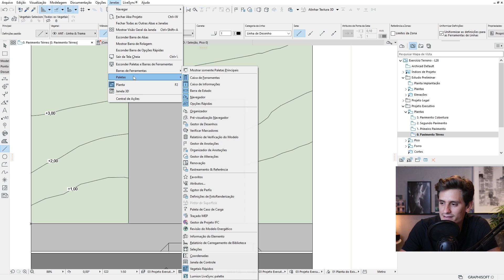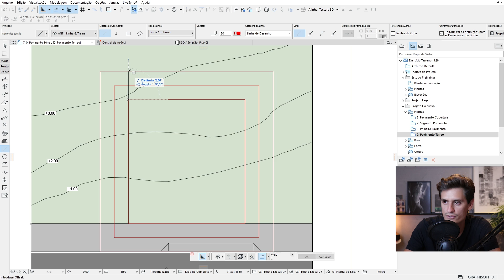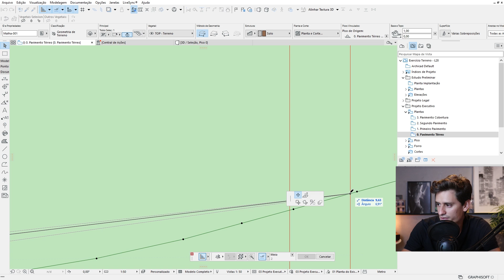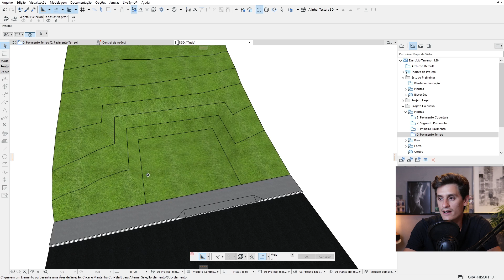Topografia - Como modificar as curvas de Nível no Archicad de maneira simples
🔴 Agora em JANEIRO de 2025 vai acontecer a Imersão BIM para Arquitetos 100% Online e Gratuita.